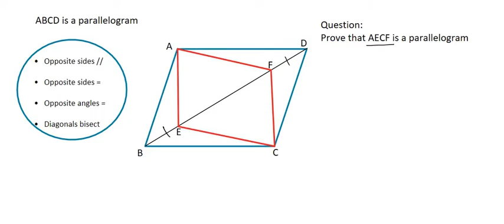Euclidean Geometry Grade 10: Parallelogram Practice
I have a complete online course with way more content.